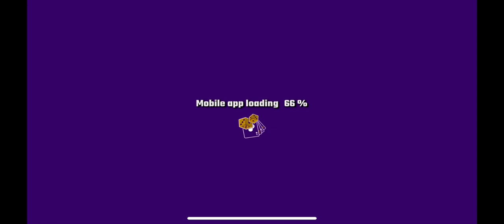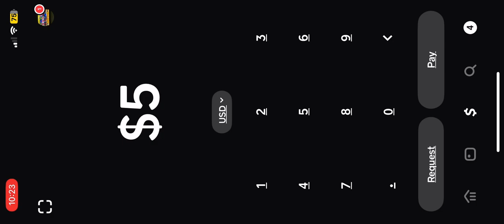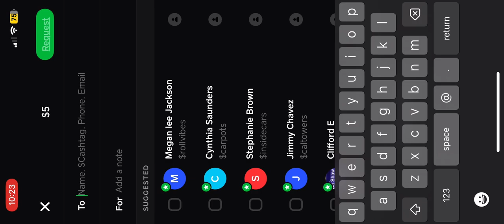🔱Gates of Olympus on VX Plus Jackpot Spin🎰